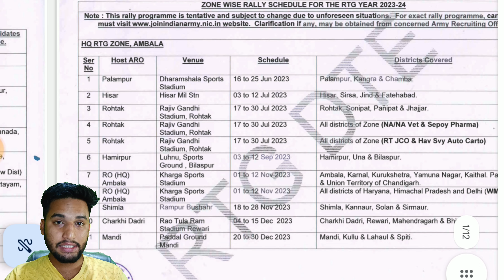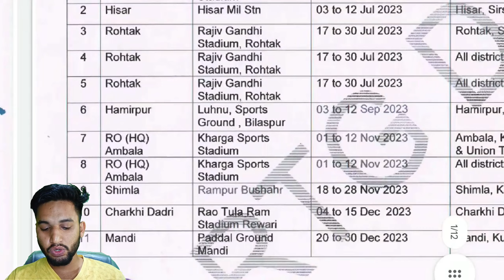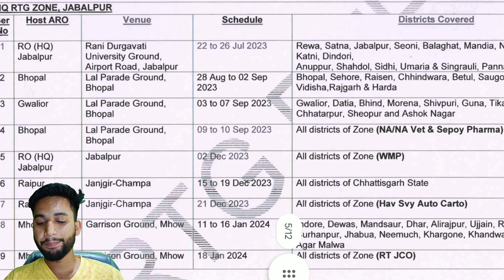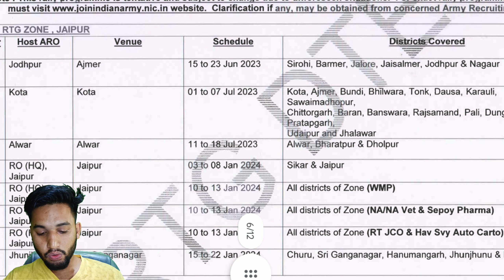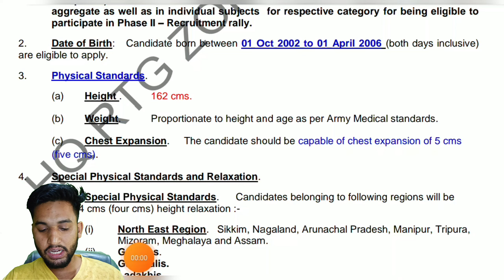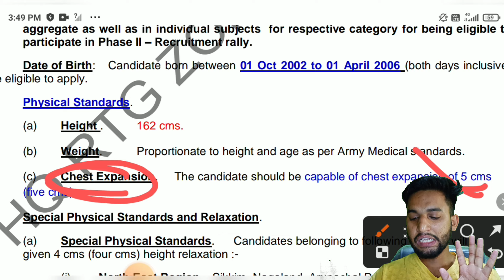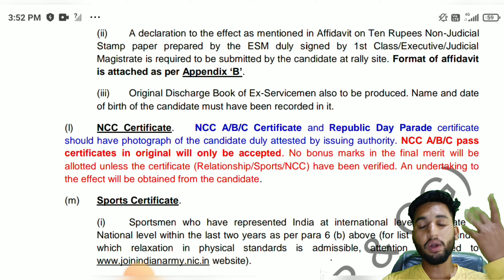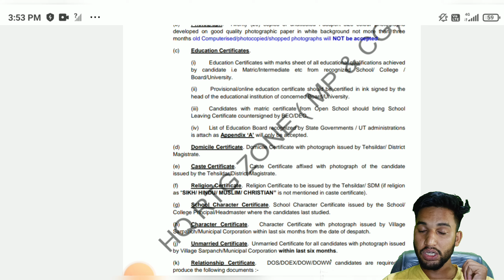Girls Agniveer Army New Rally Date 2023 || Women Agniveer Army Documents 2023 Women military police